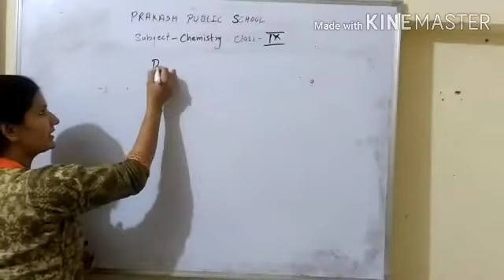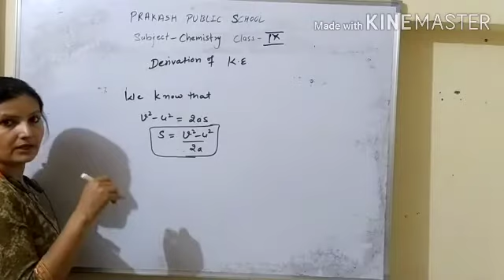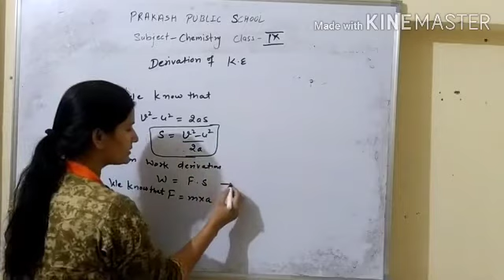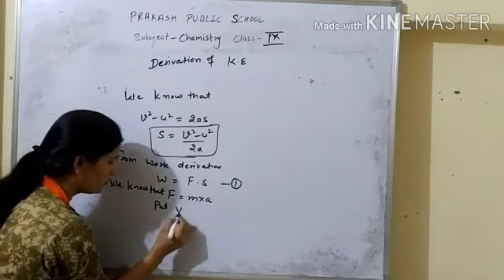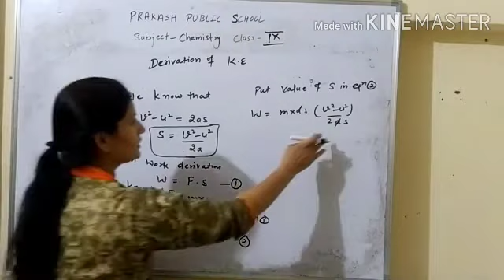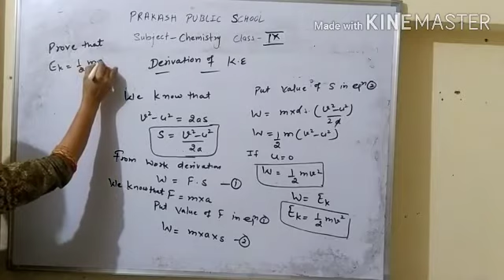Derivation of kinetic energy